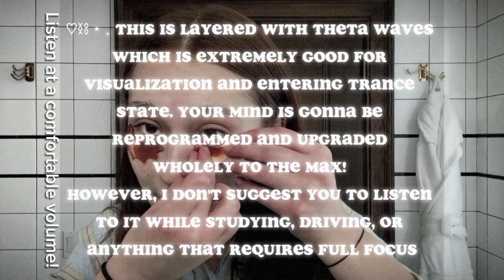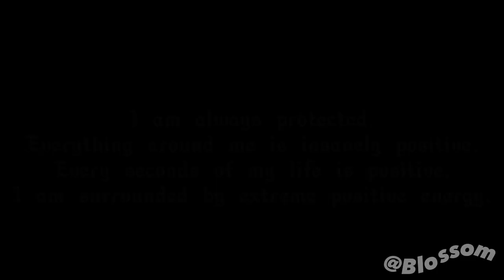Listen to this if you feel unsafe ♡ Protection From Evil Eye + Negative Energy ✸ Stay Safe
♡ 𝐘𝐨𝐮'𝐫𝐞 𝐧𝐨𝐰 𝐚𝐭 : 𝐁𝐋𝐎𝐒𝐒𝐎𝐌'𝐒 ♡

‧₊˚ ☁️⋅♡𓂃 ࣪ ִֶָ☾. 𝐐𝐮𝐨𝐭𝐞 : "Remember yourself as a little girl, she is counting on you to protect her"

          ⋆                 𖤐            ⊹

𝐅𝐨𝐫𝐦𝐮𝐥𝐚 : Barbie 𓍢ִ໋🌷͙֒ ◟

♡⛓‧₊ This is layered with theta waves which is EXTREMELY GOOD for visualization and entering trance state. Your mind is gonna be reprogrammed and UPGRADED wholely TO THE MAX!
However, i don't suggest you to listen to it while studying, driving, or anything that requires full focus, because theta waves are bringing you into relaxation & deep manifestation state...

𝐓𝐨𝐩𝐢𝐜 : Protection Against Evil Eye + Negative Manifestation + UG subs + Any negative energy {which means, if you feel like ANY person, entity (smth NEGATIVE is around you) will either disappear or you'll get to know their intentions and leave them}

𝐁𝐞𝐧𝐞𝐟𝐢𝐭𝐬 :  ✸ |  Check pinned to translate 🪄

𝐓𝐢𝐩𝐬 :
       ⬚ Drink enough water
       ⬚ Take breaks
       ⬚ Affirm
       ⬚ Visualize
       ⬚ Believe
       ⬚ Listen in the morning or at night
       ⬚ Make sure to sleep well too!

✸ |  Comment your results below! It motivates me ♡

🎧 Lemme know if the music is annoying, I chose music instead of rain sounds for 2 reasons :-
     𝐈. If you're feeling unsafe, vibe w music
   𝐈𝐈. If I had choosen rain sound, the frequency would be extremely hard to listen to. Because yk, I can't decrease the volume of the frequency  \⁠(⁠๑⁠╹⁠◡⁠╹⁠๑⁠)⁠ﾉ⁠♬

⌕ 𝐄x𝐭𝐫𝐚𝐬 .˳⁺⁎˚ ★ ˚⁎⁺˳ . :

🎥 : Clips Of @Vogue
        From "The summer I Turned Pretty"

            ⋆                 𖤐            ⊹

𝐀𝐛𝐨𝐮𝐭 𝐦𝐞 :
       𝐈.  You can call me Issa but Blossom is fine!
      𝐈𝐈.  Zodiac 𝐕𝐈𝐑𝐆𝐎
     𝐈𝐈𝐈.  Age 18+
     𝐈𝐕.  Loves to do skincare ♡
      𝐕.  Fav color 𝐓𝐔𝐑𝐐𝐔𝐎𝐈𝐒𝐄
     𝐕𝐈.  4 ppl in my fam (can't share more)
    𝐕𝐈𝐈.  Loves to read as well! ♡
   𝐕𝐈𝐈𝐈.  I have lots of hobbies :3

I'll do my best to respond as soon as possible 💗

*Here's a guide for those who have questions about my subs (specifically)*
*Here's a guide to know more about subliminals, what are subliminals?*

𝐃𝐨𝐧'𝐭 𝐬𝐭𝐞𝐚𝐥 𝐨𝐫 𝐜𝐨𝐩𝐲 𝐦𝐲 𝐜𝐨𝐧𝐭𝐞𝐧𝐭 : Every content on this channel is fully edited, produced and created by me. Give credits if you bundle, reupload. Acknowledge my inspiration if any of my content has inspired you ♡
*Here's a guide you need to follow, in case you intend to use, reupload or bundle my content*

‼️don’t speed, layer or bundle. This contains frequencies/waves and can damage your brain waves if you do so.

𝐍𝐨𝐭𝐞 : Please note that the effectiveness of subliminals can vary from person to person, and results may not be immediate or guaranteed. It's important to approach subliminals with a positive mindset and consistency.

While subliminals can be a powerful tool for personal growth and self-improvement, they are not intended to replace professional advice or treatment.

The creators of this video do not claim ownership over any copyrighted material used in this video.

𝐓𝐚𝐠𝐬 (Ignore) :
powerful forced subliminal, stay safe affirmations, positive energy, evil eye protection, loa